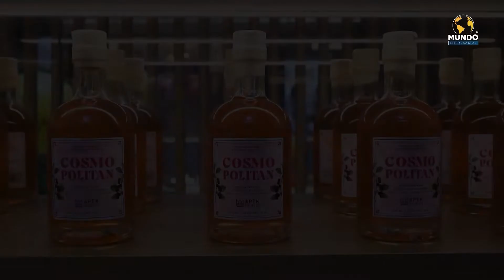APTK SPIRITS - SÃO PAULO/SP - MUNDO EMPRESARIAL